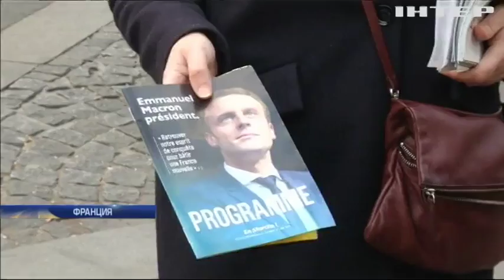Выборы во Франции: четверть избирателей проигнорируют голосование